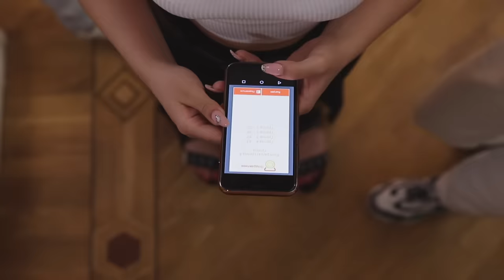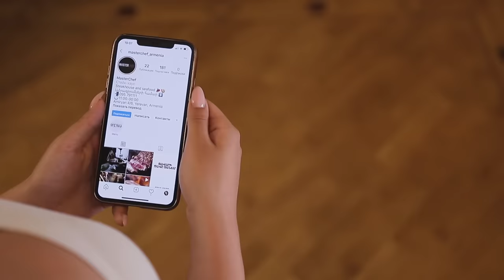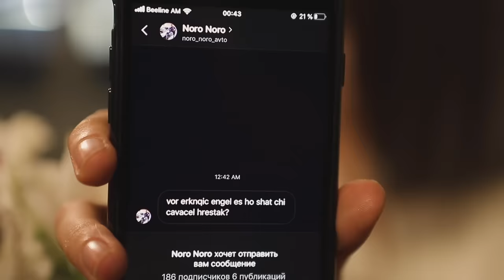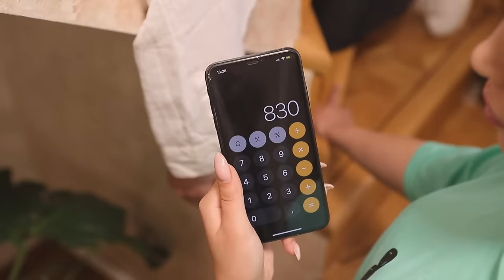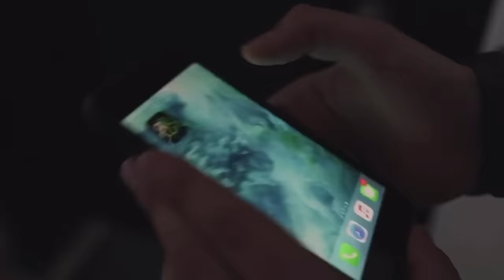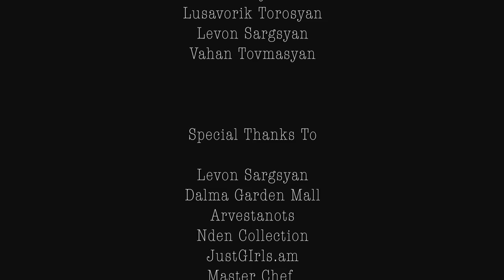Կարճ ասած / Karch Asac / Короче Говоря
‘’Կարճ Ասած’’

1-ին Եթերաշրջանի հավաքածու